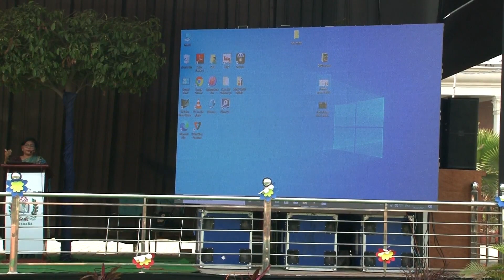Annual Parents Meet | 2021 | DPGS Moradabad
DPGS Moradabad is a Co- educational English medium Senior Secondary School which runs separate Building Blocks for Boys and Girls. Full Time counsellors are deputed both for boys and girls to address the day to day issue of the children & their parents in a personalized yet professional manner.
DPGS Moradabad is situated in Moradabad – Rashid Knowledge Park, Mayfair Road, Pandit Nagla Bypass